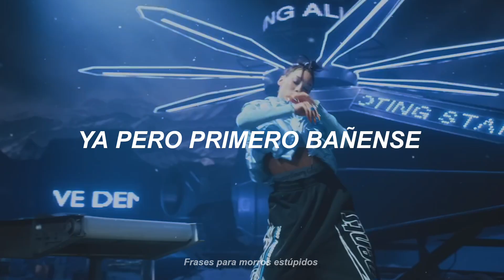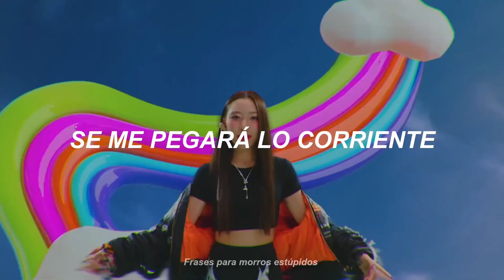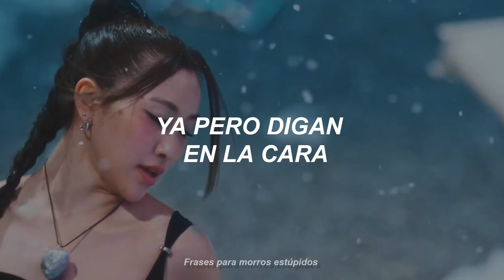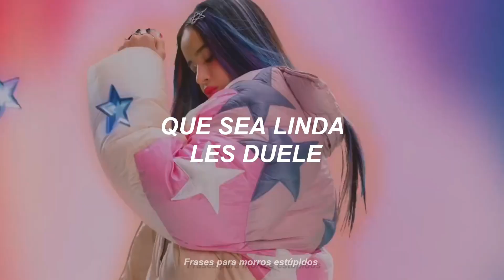XG "ESTRELLADAS"💋| Traducción honesta/ PARODIA de SHOOTING STAR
Holi nueva traducción parodia!
esta vez de XG - SHOOTING STAR 💋

Espero que les haga reír muchísimo si tienes algún pedido de parodia o algunas ideas házmelo saber en los comentarios gracias✨

*✨No olviden activar la campanita para
que youtube les avise cada vez que suba video nuevo✨*

XG - SHOOTING STAR  (TRADUCCIÓN PARODIA)

Fb: frases para morros estúpidos

TQM✨💕

notita IMPORTANTE 🧸
No me molesta que resuban mis videos a otras redes si es así DAR CREDITOS y NO QUITAR LA MARCA de AGUA gracias 💗🐰